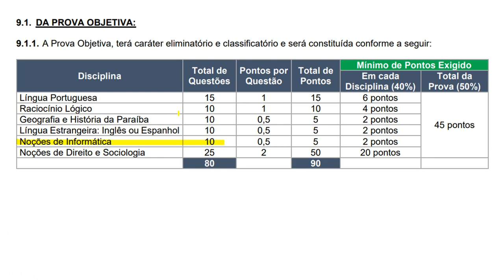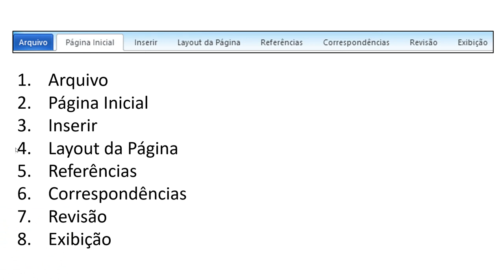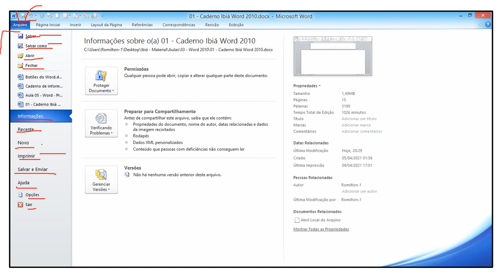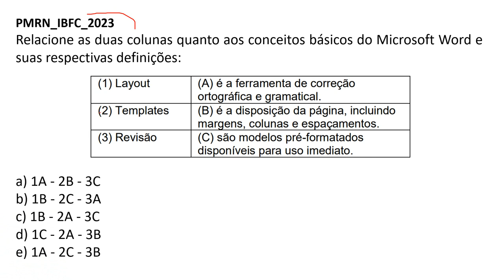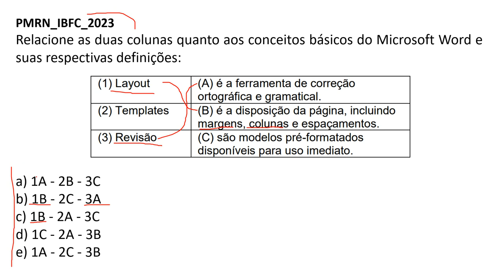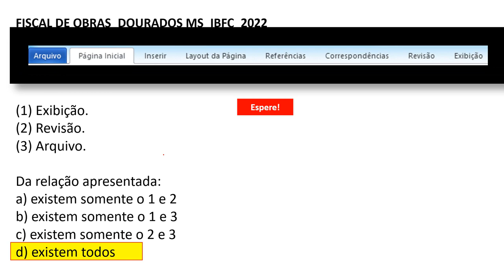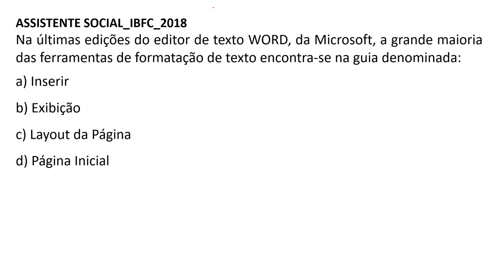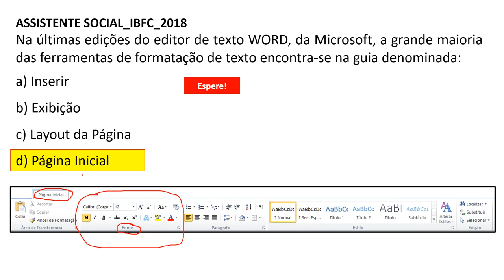Principais aplicativos para edição de textos, planilhas eletrônicas | CONCURSO PMPB 2023 | IBFC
Principais aplicativos para edição de textos, planilhas eletrônicas, geração de material escrito, audiovisual e outros | CONCURSO PMPB 2023 | Noções de Informática | Banca IBFC

CONCURSO PÚBLICO para o CURSO DE FORMAÇÃO DE SOLDADOS DA POLÍCIA MILITAR (PMPB) E DO CORPO DE BOMBEIROS MILITAR (CBMPB) DO ESTADO DA PARAÍBA

Aula 02 | Ferramentas e aplicativos de navegação, de correio eletrônico, de grupo de discussão, de busca e pesquisa:

NOÇÕES DE INFORMÁTICA:
1. Conceito de Internet e Intranet.
2. Ferramentas e aplicativos de navegação, de correio eletrônico, de grupo de discussão, de busca e pesquisa.
3. Principais aplicativos para edição de textos, planilhas eletrônicas, geração de material escrito, audiovisual e
outros.
4. Pacote Microsoft Office. Noções de sistema operacional (Windows e Linux), Conceitos de proteção e segurança. Noções de vírus, worms, phishing e pragas virtuais. Aplicativos para segurança (antivírus, firewall, anti-spyware e VPN). Computação na nuvem (cloud computing).